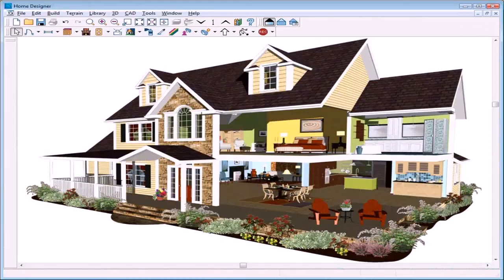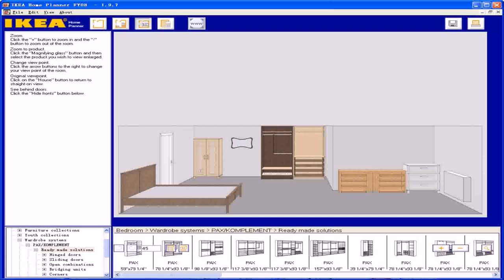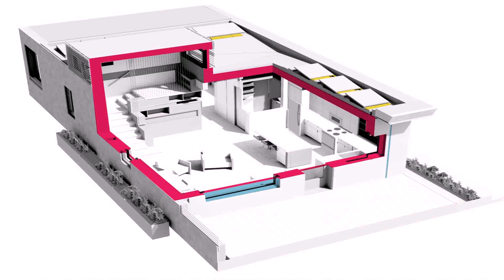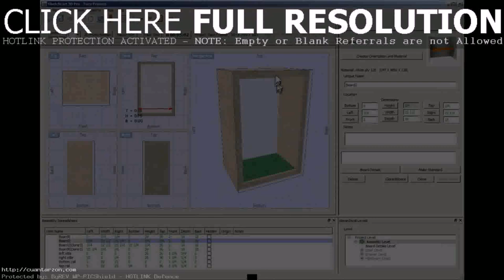Simple House Design Software Online - Gif Maker DaddyGif.com (see description)